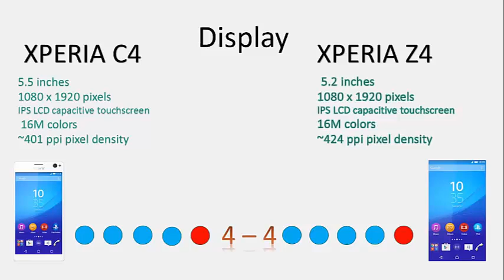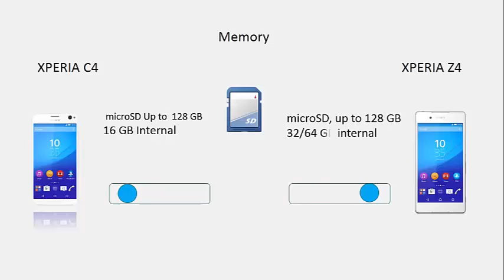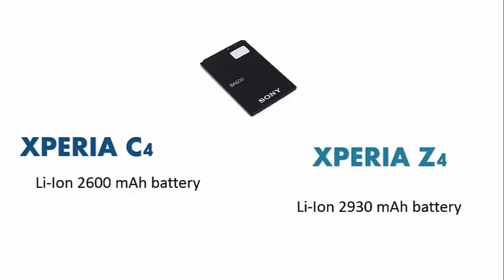So sánh SONY XPERIA C4 vs SONY XPERIA Z4